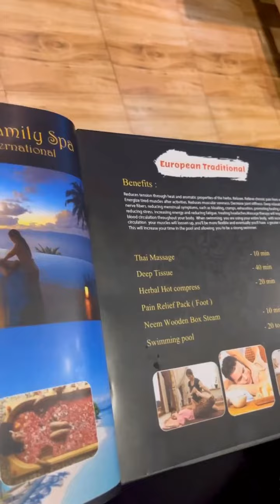Sun Family Spa International stress Relief Pain Relief Professional Spa located Omr Navalur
Relief your pain and stress by the natural way.

banana leaf Steam bath, wooden bath tub experience India's First Ever